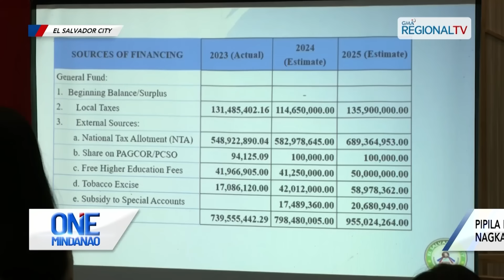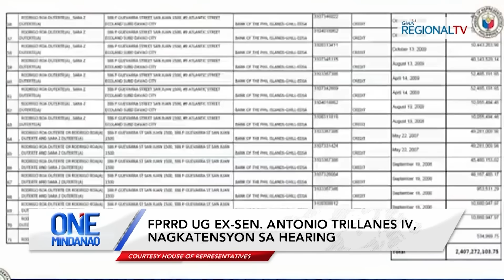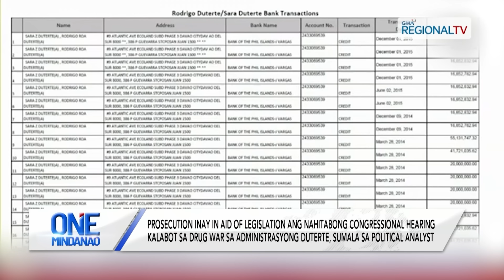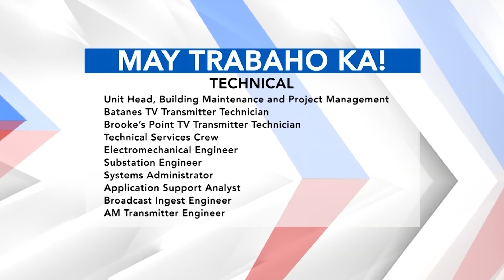One Mindanao: November 14, 2024